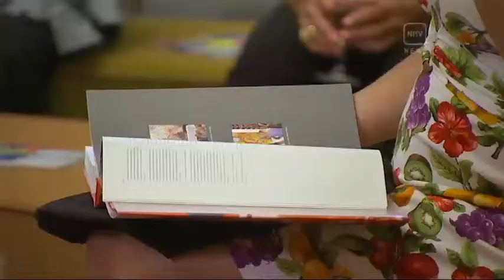SBS welcomes art buffs for glimpse of Indigenous artworks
SBS and NITV last night opened the doors of its Sydney studios to art buffs, for a rare glimpse of some of the works on loan to us from one of Australia's leading philanthropists.
The Pat Corrigan collection features around 600 contemporary works from across Indigenous Australia collected over the past eight years.